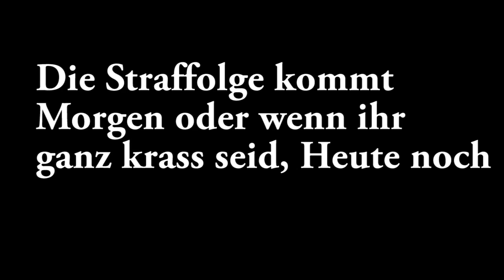NEUES FORMAT | Minecraft STRAFBATTLES | BumsDoggie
Wenn euch die Strafbattles gefallen würde ich mich unglaublich über eine positive Bewertung freuen :o!

➡ Server: GommeHD.net

• Texturepack
• Dandelion Sphax Mix

[Das ganze Format ist inspiriert von ich fand die Idee mega cool & wir hatten ebenfalls sehr Bock drauf]

➡ Introsong: Uffie ft. Pharrel- ADD SUV (Armand van Helden remix